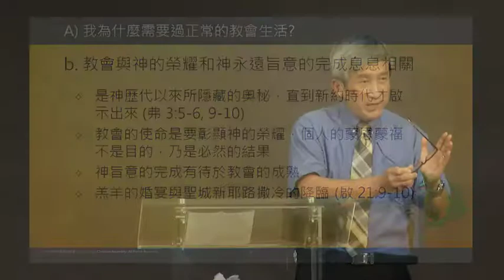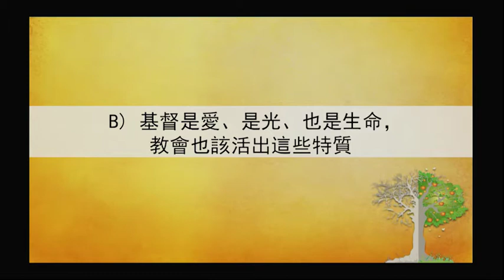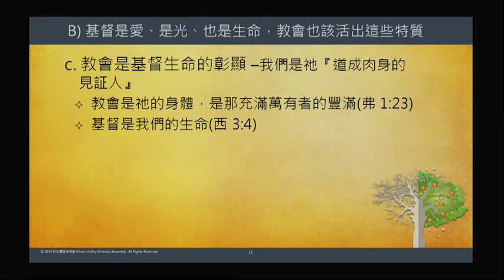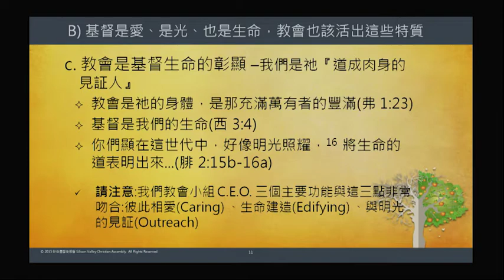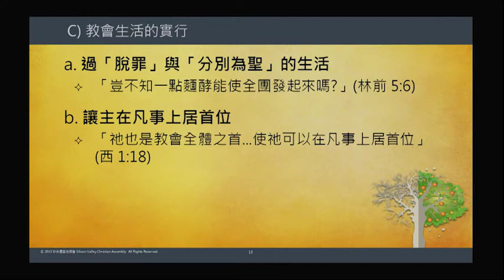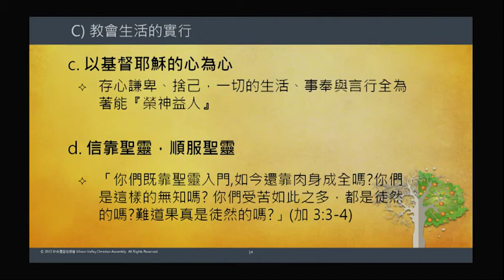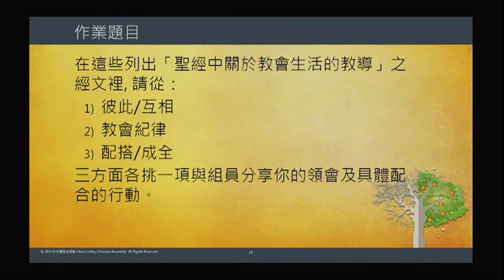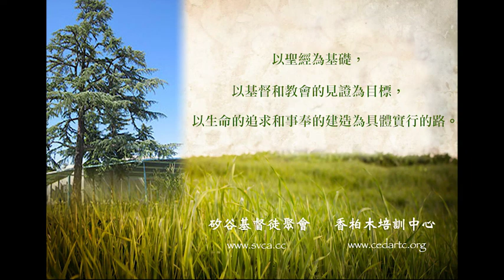新人門訓 ND-404: 教會生活